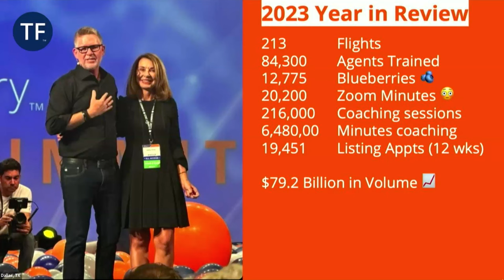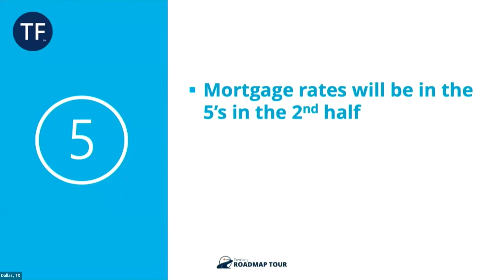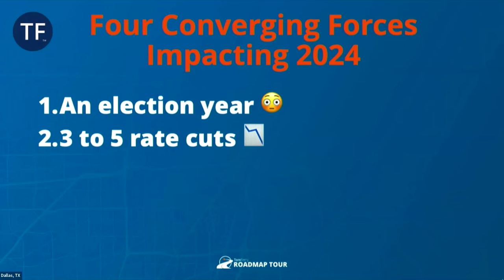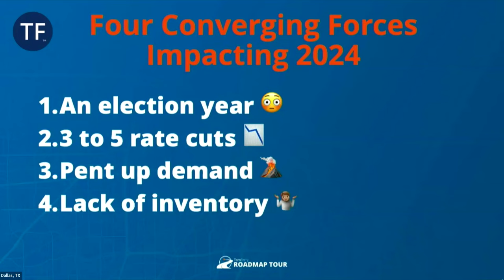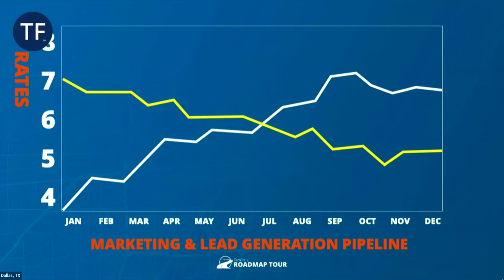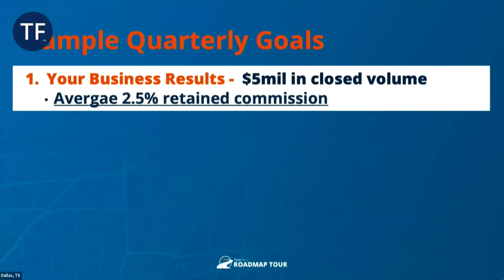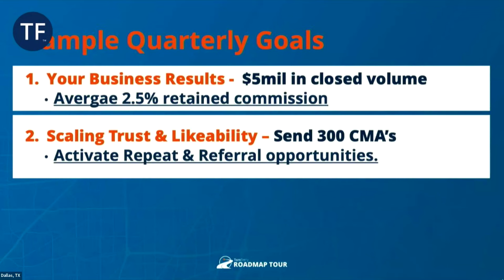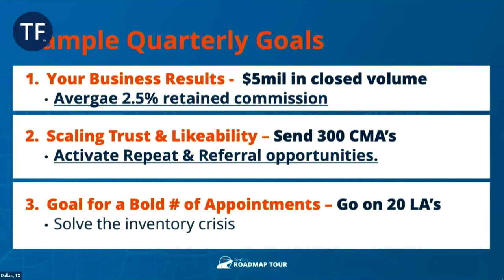Crush The Real Estate Market In 2024 | Tom Ferry’s Mega Webinar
In the world of real estate, success doesn't just happen; it's meticulously crafted, strategically executed, and deeply rooted in planning. Now, imagine 2024 as a vast landscape of opportunities, and you, as the architect of your success, have the power to shape the outcomes. This mega webinar is not just an event; it's your compass for navigating the nuances of the coming year.

Join me and a powerhouse lineup of real estate experts for this Starting BIG in 2024 mega webinar! 🔥 We’re uncovering proven marketing plans, ways to attract more listings, how to enhance your mental toughness, and practices to help you stay ahead with the latest industry insights.

In this segment, I discuss:

0:00 - Intro & audience check-in
7:20 - Webinar overview
8:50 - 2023 year in review
15:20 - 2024 is the year of 5
16:34 - Four converging forces impacting 2024
24:29 - Frontloading strategy for listing attraction, marketing, and prospecting
29:40 - Goalsetting your 2024 quarters
33:48 - Why most agents fail to achieve their potential